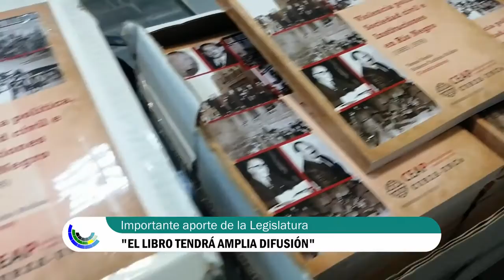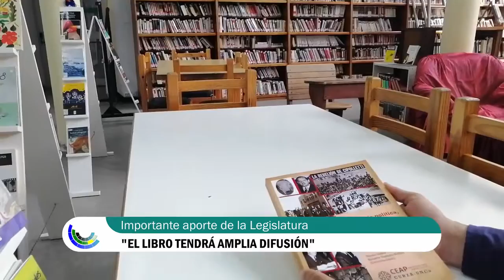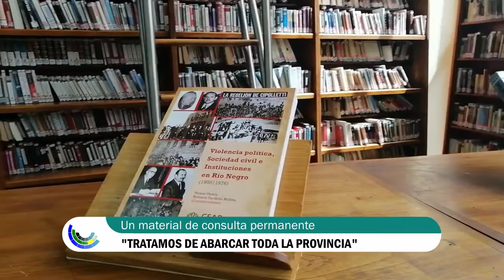Palmieri entregó copias del libro Violencia política, sociedad civil e instituciones en Río Negro